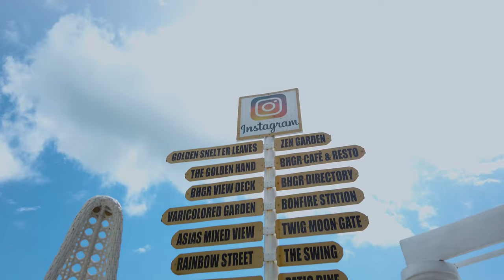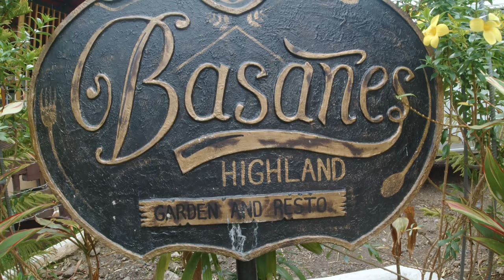Basañes Highland Garden and Resto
Location: Brgy Upper Ulip Monkayo Davao de oro